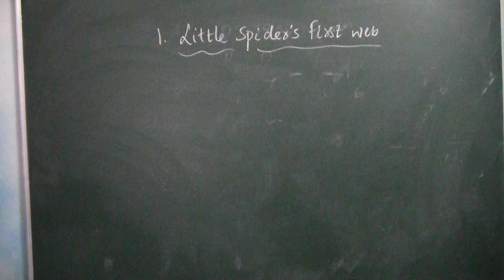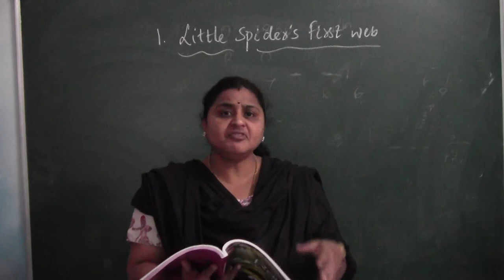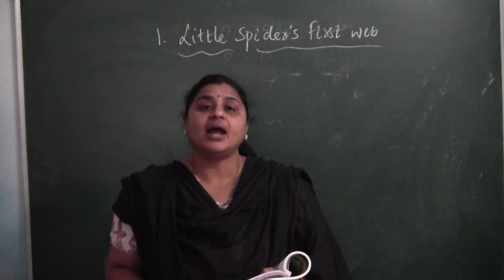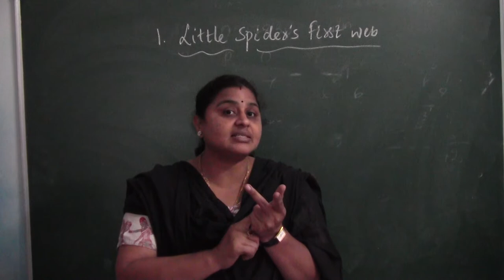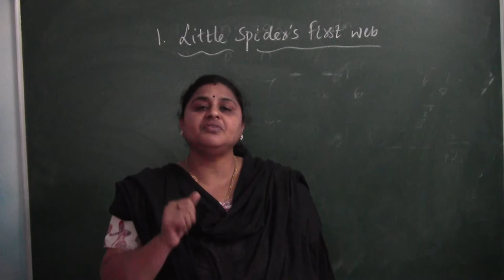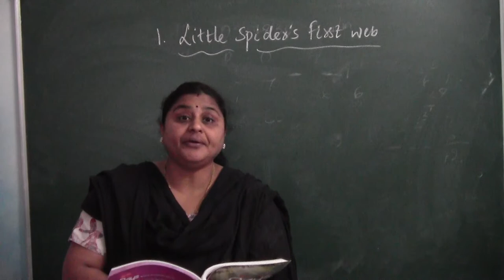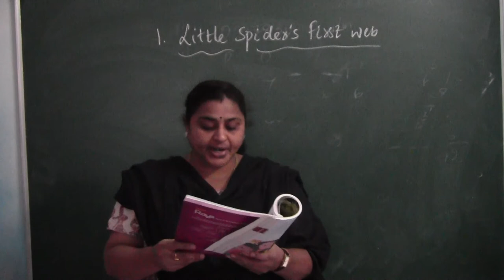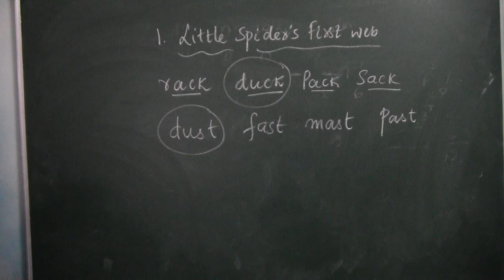Grade 1 English Term 3 Lesson 1 Little Spider's first web